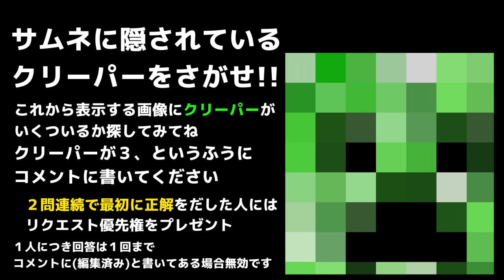(Minecraft) たこらいす - 黄昏の森 op (音ブロック作り方)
リクエストよりたこらいすさんの黄昏の森 opの作り方です。

メンバー限定動画始めました。
ここから登録できます
リクエストルールを読みましょう
こちらに方法が書いています。

【音ブロック作り方動画まとめ】

【みんなの音ブロックちゃんねるとは】